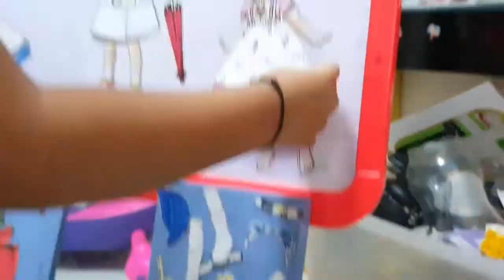Paper dall makeover for toddler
Easy n kids friendly activity . I printed pics from google and sticked on magnet sheet and cut it out the shapes. This can play on baking tray or any metal box , tin or on white board or even on fridge door.